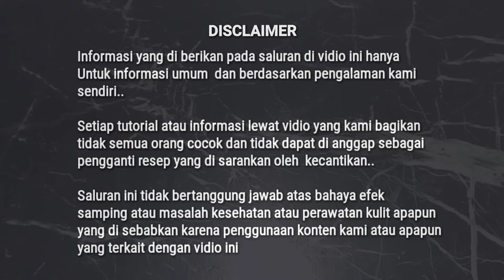Cara Membuat Lulur Mandi Whitening